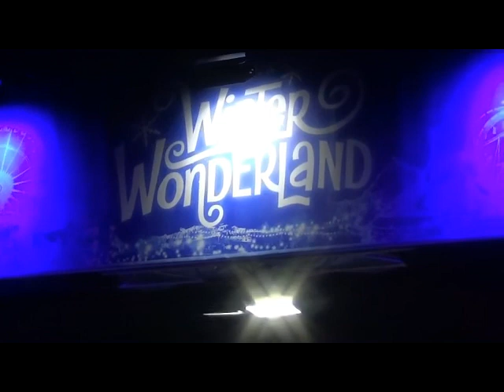HYDE PARK WINTER WONDERLAND 031218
Winter Wonderland in Hyde Park,London